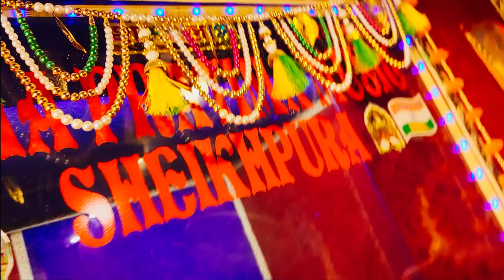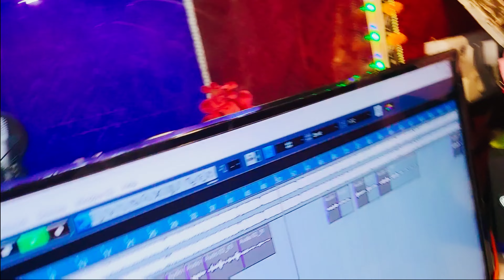ढोरिया पर करो है हरे रामा !! Rohit Yadav & Murari Yadav !! Dhoriya Par Karo Hai Hare Rama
⭕Audio/Video Credits :-
➤Album :- ढोरिया पर करो है हरे रामा
➤Singer :- Rohit Yadav & Murari Yadav
➤Lyrics :- Murari Yadav
➤ Recording: Maa Pratima Recording Studio (Sheikhpura)
➤Mix & Master:- Shailendra Babu
➤Video Director:- Shailendra Babu
➤Dop: Shailendra Babu
➤Editor & DI: Nandan Sharma
➤Project Manager: Raj Kumar,Shailendra Babu
➤Design: Sonu Ritik GFX
➤Producer: Shailendra Kumar
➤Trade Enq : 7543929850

⭕Thanks : -